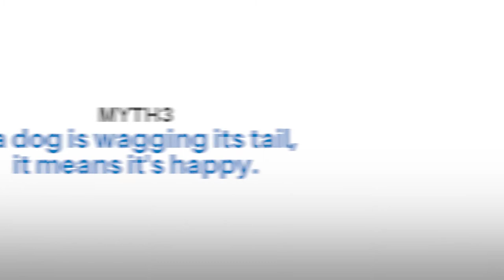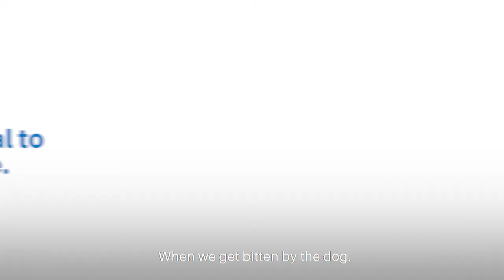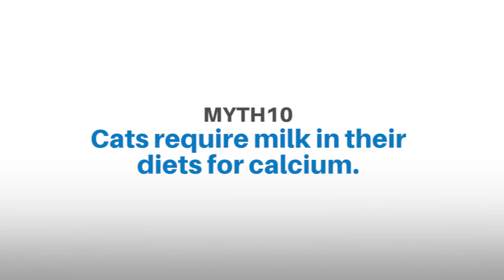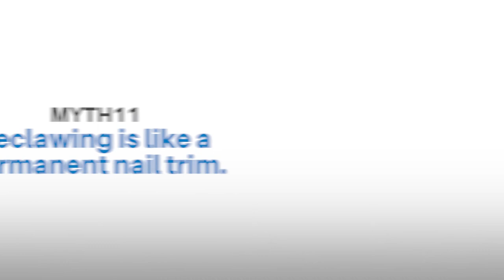TOP MYTHS - Cats & Dogs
Dr Sara Lam from RehabVet sits down to provide hard facts on some of the common myths on cats and dogs. Are you ready to handle the truth?